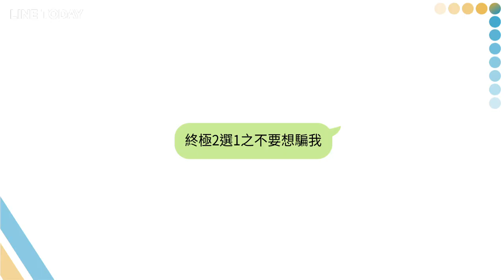女顧客眼中的人氣王是「他」 花美男們曝謝金燕超貼心真實面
週週追看來吧！營業中2 隨時留言點評：